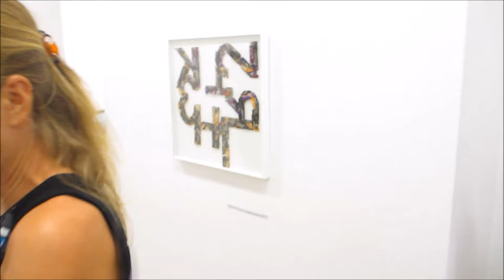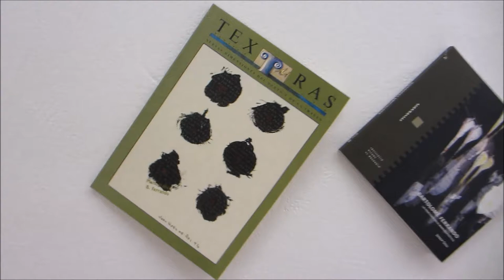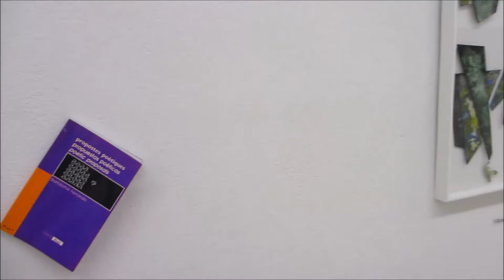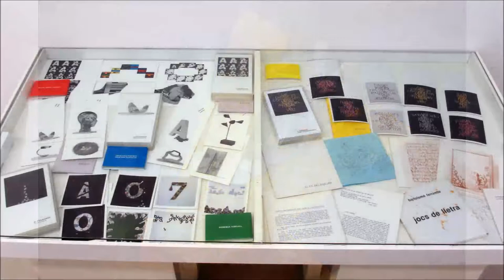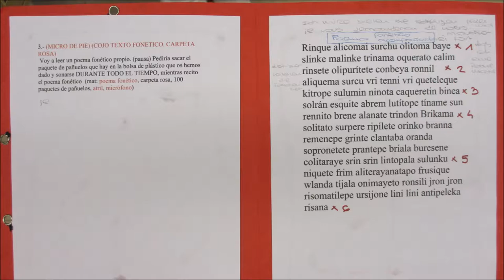Bartolome Ferrando: “Pensamientos sin piel”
Inauguracion, obras expuesta y Performance fonetico-inaugural de la exposición “Pensamientos sin piel”  de Bartolome Ferrando en la Galería Weber-Lutgen de Sevilla. La exposición se presentó del 10 septiembre al 9 de octubre de 2013.